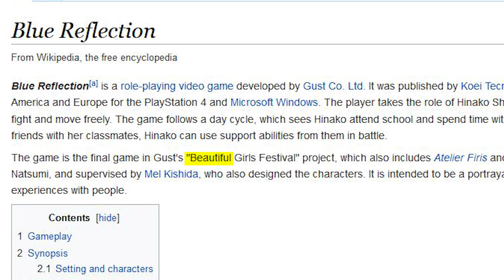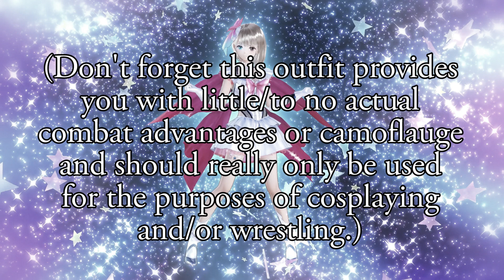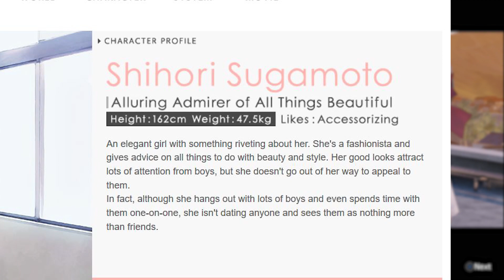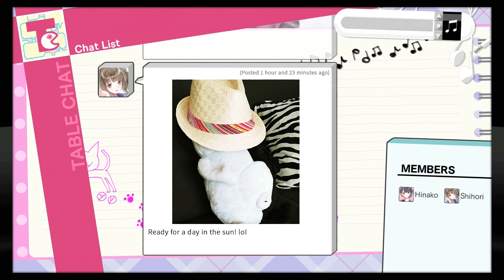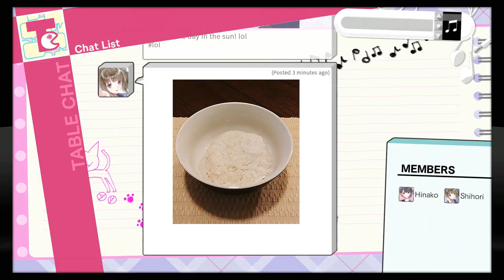Blue Reflection - Neon Ice Cavern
SKIP INTRO: 00:41

All magical girls fight for freedom and justice, right? Psh...maybe you should pay them first.

Kikiriki as Yuzu and highschool girl